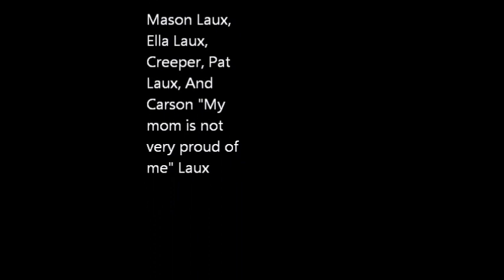Sand River 2012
mudding in the Wabash